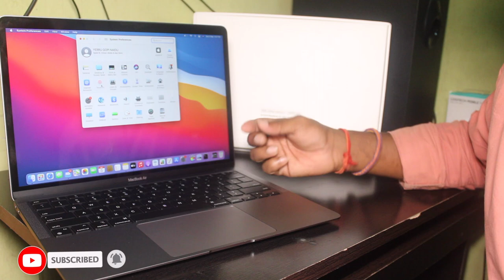Apple MacBook Air M1||Unboxing & My First Impression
Gopi Naidu vlogs
Myself Gopi Naidu a bike rider i have been traveling to the different temples in Telangana Andra pradesh Karnataka Tamil Nadu on my bike's i own 2 bikes RE HIMALAYAN bs6 🏍️  which is brand 🆕 and my favorite pulsar 150, i just wana be the rider who entertains you by uploading the travel videos & few holy places of india i enjoy the Adventure & Exploration. Perhaps my favorite thing about riding is the sense of adventure and exploration that comes with it. Bikes gave me access to trails and areas that cars can't reach. I love beautiful, breathtaking views, hope you'll love my videos.

All my content is free of cost!!!

instragram I'd. I'm on Instagram as @g_o_p_i__n_a_i_d_u. Install the app to follow my photos and videos.

I'M BUYING BELOW PRODUCT IN  FLIPKART ONLINE

1.. VAV Front and Back Tempered Glass for Gopro Hero 9 Black

2..GoPro 9 Sports and Action Camera

3..Raida RD-GPS Magnet Tank Bag One-side Black Fabric Motorbike Saddlebag

4..GrandPitstop X Grip 360 Degrees Mobile Holder with Adjustable Handlebar & Mirror Adjustable Mount for CBR Motorcycle with USB Charging Point Bike Mobile Holder

5.Yantralay Telesin Helmet Chin Strap Mount For GoPro, SJCAM, Yi, DJI Osmo & Other Action Cameras Strap

6..TickRight Prayer Flags for Home, Office, Desk, Cycle, Bike, Scooter and Car Decor, Wall, Door, Window hangings for Good ambience (6 x 8, 75 cm) Rectangle Car Window Flag Flag

7..DIGITEK DTR 550 LW Tripod

8..BOOSTY 2 PCS UV FILTER 58MM & 2 PCS lens hood et 60 UV Filter

9..KAMRON Tempered Glass Guard for CANON EOS 1300D / 1500D High Definition LCD Screen Protector

10..SJCAM SJ 4000 Air 4K Full HD WiFi 30M Waterproof Sports Action Camera Waterproof DV Camcorder 16MP Sports and Action Camera

11..Canon EOS 1500D DSLR Camera 1 Camera Body, 18 - 55 mm Lens, 55 - 250 mm Lens, Battery, Battery Charger, USB Cable

apple work
apple MacBook
apple version
air m1 chip